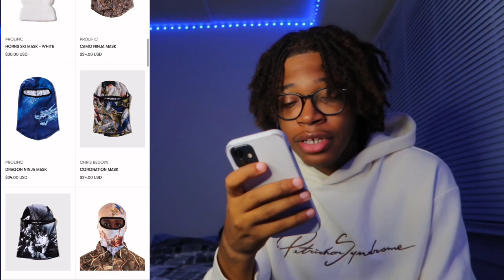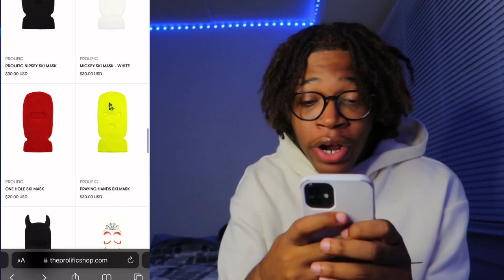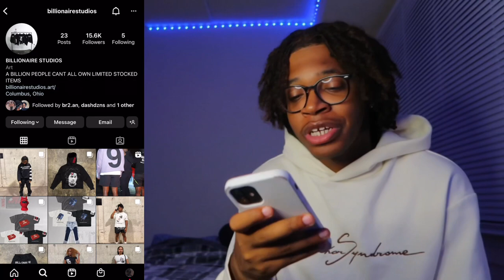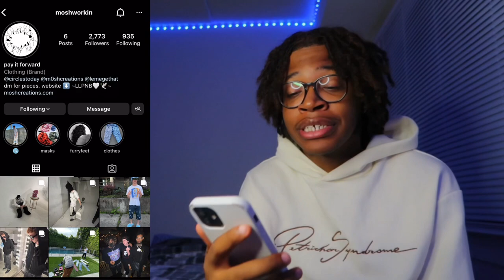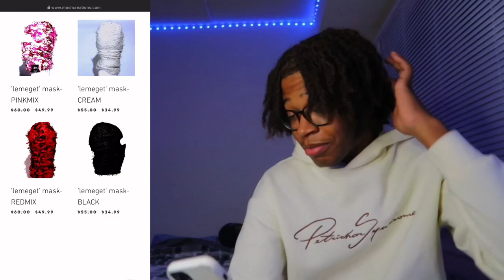BEST PLACES TO GET SKI MASKS PT.2⭐️| Billionaire Studios , Prolific, Moshworkin, Etc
TRUCKER HAT GURU🌎⭐️!

ON THE ROAD TO 3K FAMILY MEMBERS! ON THE GRIND AND WE WON’T STOP!
CAUTION: BEST TRUCKER HATS ON YOUTUBE🧟‍♂️💜